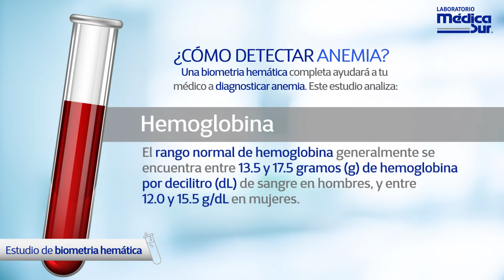Estudios para detectar anemia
Las causas más comunes de anemia son las carencias nutricionales, particularmente de hierro. Si tu médico te ordenó estudios de gabinete, pregunta por ellos en nuestras sucursales de laboratorio: 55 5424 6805.